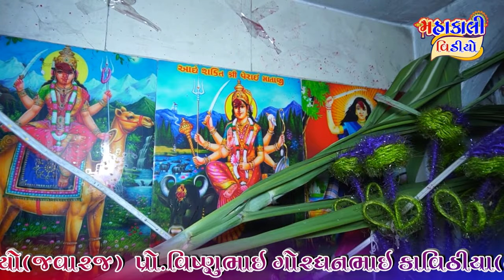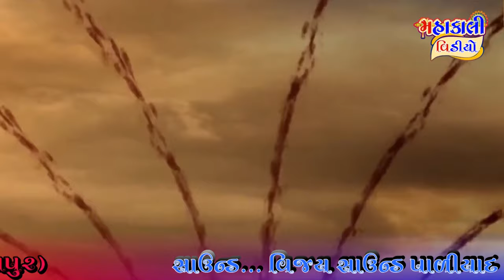દગાઈ માતા નો માંડવો / SINGER-KISHOREBHAI BHOJAVIYA ll AT-NAGNESH ll JILIYA PARIVAR / mo.8238195351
SINGER:                    KISHOREBHAI BHOJAVIYA

DAK MASTER:          PRAKASH MITHAPARA

BENJO MASTER:     MAHESHBHAI OGANIYA

PED MASTER:           MAHESHBHAI MITHAPARA

JANJ MASTER:      SANJAY PACHULA
                                  VINODBHAI DEVIPUJAK

SOUND:                    S K SOUND KOUKA
                                    VIJAYBHAI PACHULA
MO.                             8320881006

TEAM ORGANISER:  SANJAYBHAI PACHULA
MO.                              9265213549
VIDEO BY...              MAHAKALI VIDEO
                              VISHNUBHAI GORDHANBHAI
                                 KAVITHIYA (AT-JAVARAJ)

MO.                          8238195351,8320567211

LABLE.